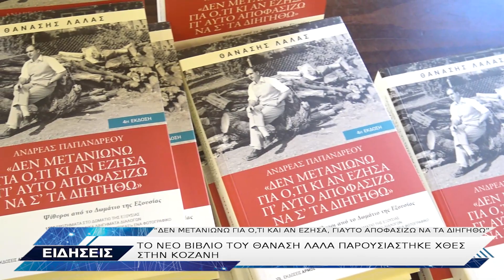ΚΟΖΑΝΗ ΠΑΡΟΥΣΙΑΣΗ ΒΙΒΛΙΟΥ ΘΑΝΑΣΗ ΛΑΛΑ ΓΙΑ ΤΟΝ ΑΝΔΡΕΑ ΠΑΠΑΝΔΡΕΟΥ